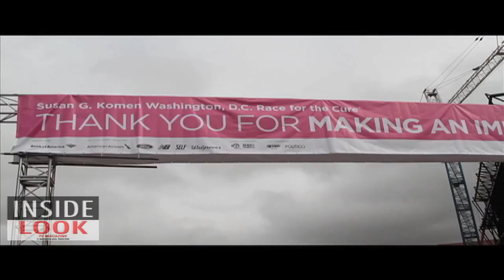Race for the Cure with Hulk Hogan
Inside Look TV Magazine

Video Coverage

Susan G. Komen

Race for the Cure
Washington, DC

Interviews:

Nancy Brinker
Founder
Susan G. Komen

Matt Goss
Singer & Songwriter

Hulk Hogan
Professional Wrestler

Jane Ruby
Host

Gedalia Vera
Interviewer

Gedalia Vera
Producer/Director

Copyright of Inside Look TV Magazine.

Inside Look TV Magazine is everywhere!